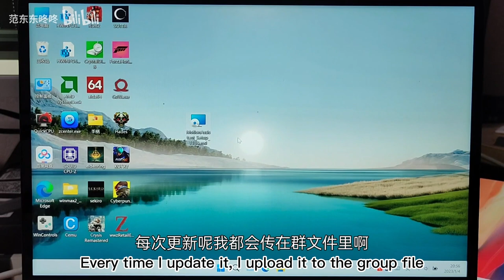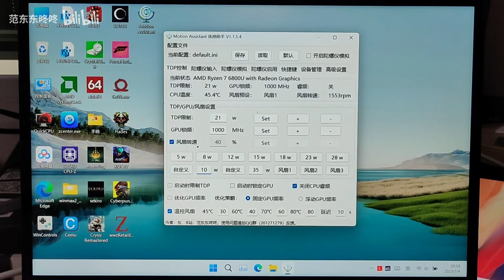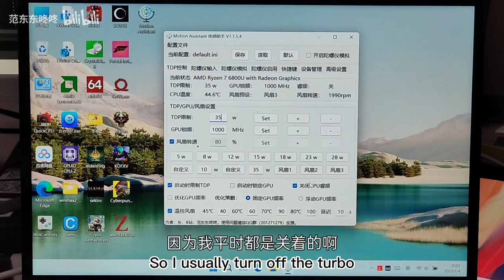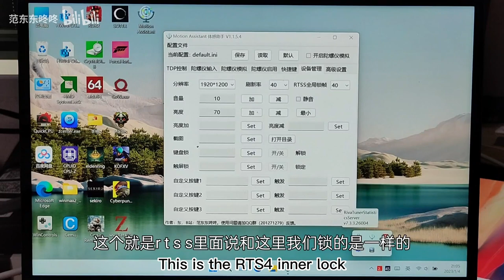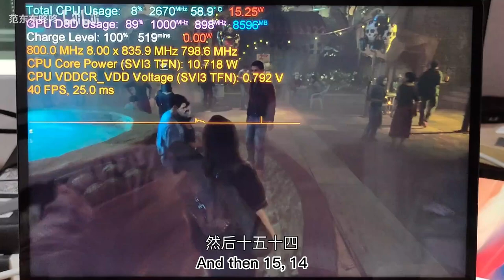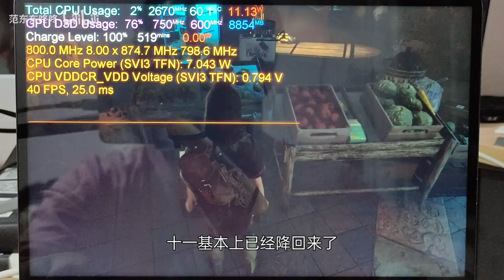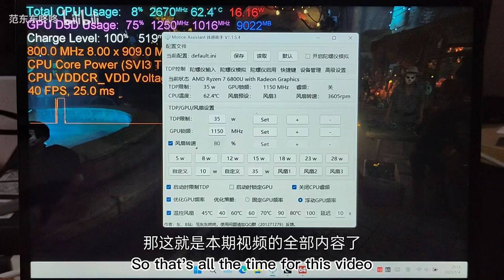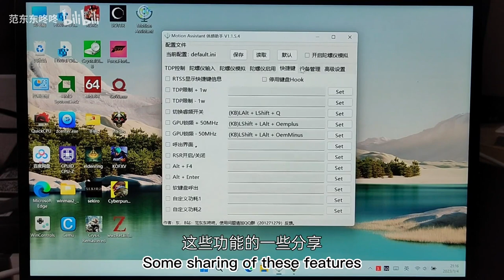Tutorial --float TDP/GPU of motion assistant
GPDWIN4 IndieGOGO campaign:
$799 GPD WIN4 the smallest 6800U handheld console